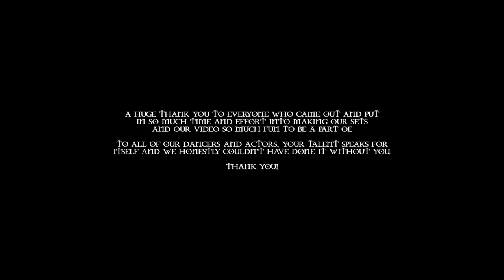DANI LE ROSE - THE MAZE (FEELING THAT FEELING WITHOUT YOU)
The Maze
Artist: Dani Le Rose
Directed by: Chad Rook
Cinematography: Andrew Gerard
Camera Assistant: Don McLeod
Producers: Chad Rook and Amro Mazjoub
Choreography: Hannah Henney
Choreography Assistant: Natasha Gorrie
Wardrobe: Emily Gray
Hair: Angela Ohana
Makeup: Sammy Tomita
Dancers: Hannah Henney, Natasha Gorrie, Andrew Creightney, Bryant, Louis Luzuka,
Priest: Len Harvey
Everyday People: Omar Khan, Rio Quann, Sharon Akerly, Sophie Mckenzie, Pauline Quina, Biankha Rose, Meghan mcbain, Sophia Rupprecht, Farhana Khan, Jaret Pollard, Teri Lydiard, Lorna J Klohn, Tom Peet, Raquel Merriman, Grace MacKinnon

THE MAZE (FEELING THAT FEELING WITHOUT YOU)

I define the insane
Wheel with no end
But I’m making my way
Back in the maze
back to the place where I’m feeling no shame feeling no pain

Ooooo cause I’m feeling no pain
Oooo feeling no pain
And I’m back in the maze

I’m feeling that feeling without you
Feeling that feeling without you
Here I go
Cause I loose my soul when I’m getting lost when I’m getting lost with you
Because I loose my soul when I’m getting lost when I’m getting lost with you
Feeling that feeling that

I’m a lion awake
Feening for a Chase
Taking I’m taking I’m taking my place
Taking my place
Thinking I’m needing to make a mistake
Back in the maze but I’m getting my way
I know highs and lows
Here I go with the seeds I sow

Feeling thiat feeling without you
Here I go